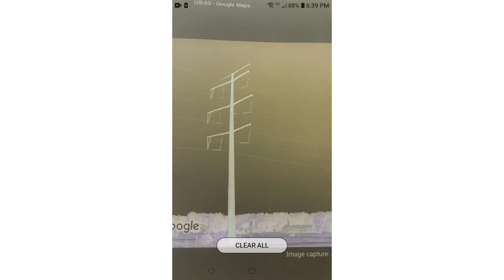Crazy Dino Park in Inverted Colors #3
The other day I got Kraken and I got a Epic Armagasaurus!